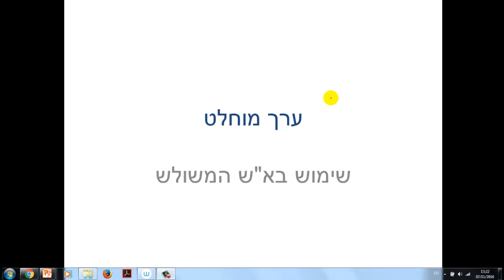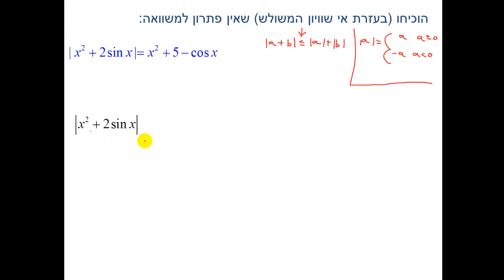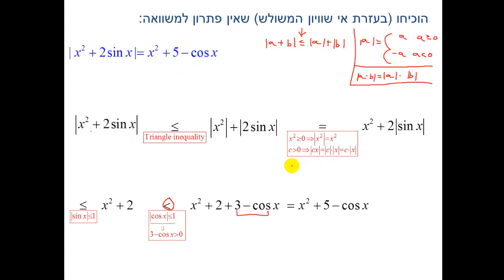ערך מוחלט שימוש בא"ש המשולש - תרגיל 1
ערך מוחלט שימוש בא"ש המשולש